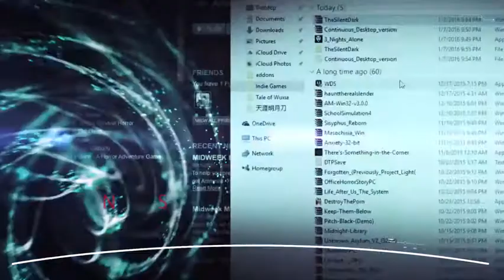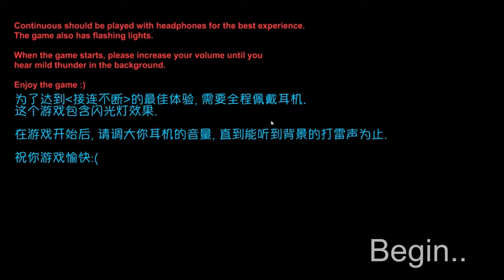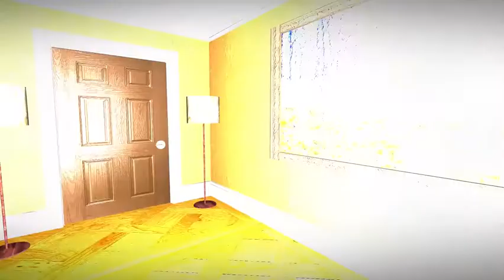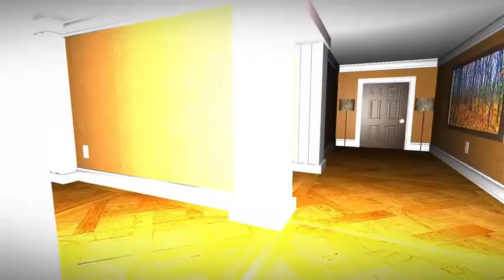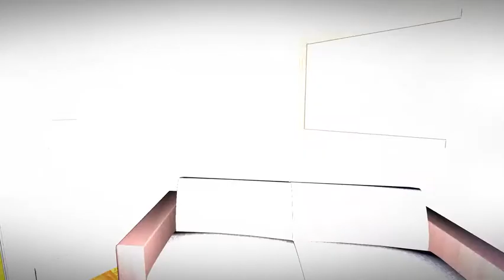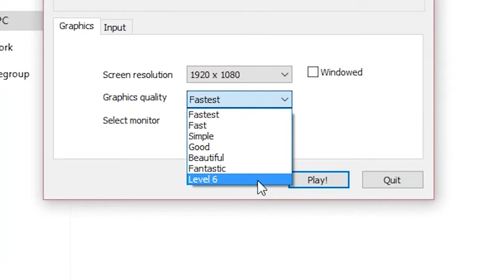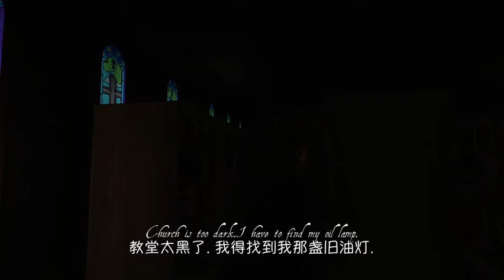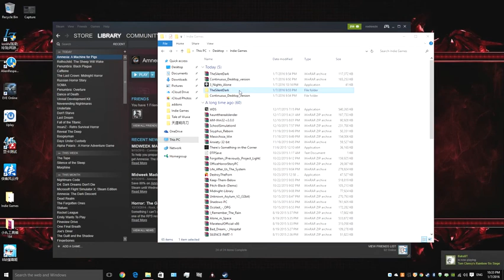【C菌】辣些听说是最恐怖的游戏集合【第20期】据说这是PC版的PT !!!